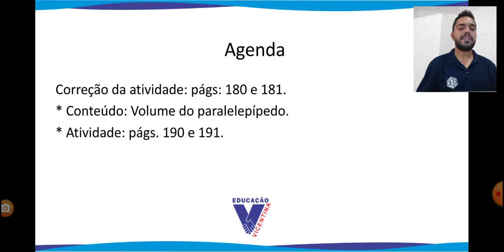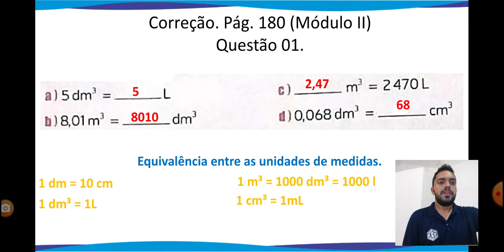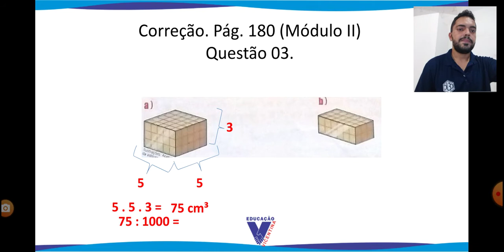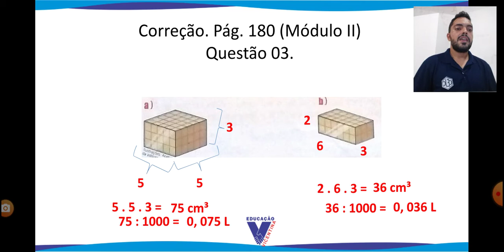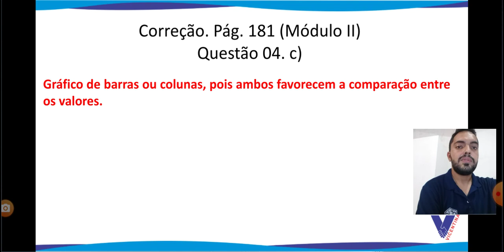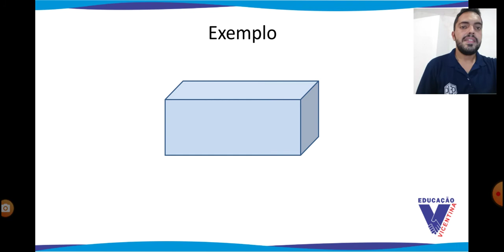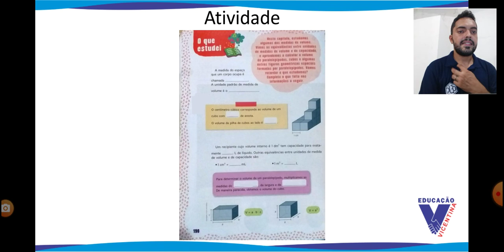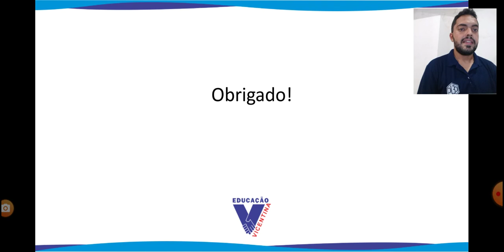7U S11 014 17 07 MARCIO MATEMATICA2